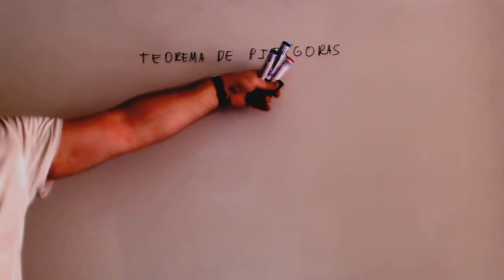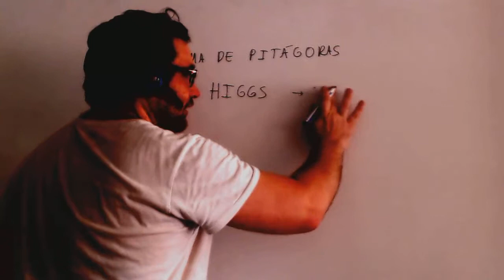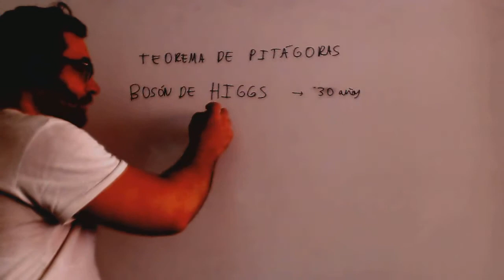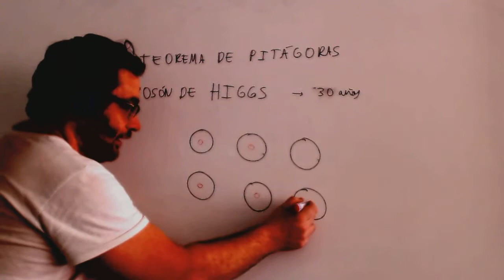Como ser famosa Educacion en valores Academia Usero Estepona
Como ser famosa Educacion en valores